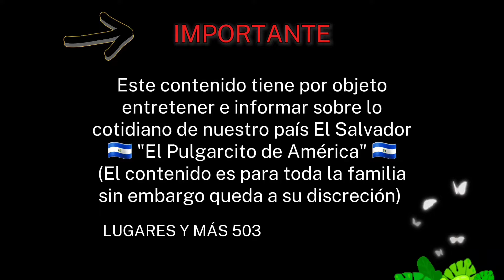NUEVO JARDÍN CENTROAMÉRICA 😍 BUKELE NOS REGALA UN PULMÓN 👍🏻